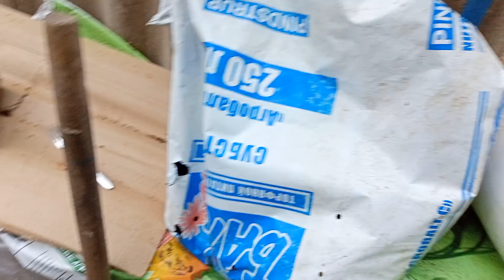Питомник Туи с Нуля,Первые Шаги :-)